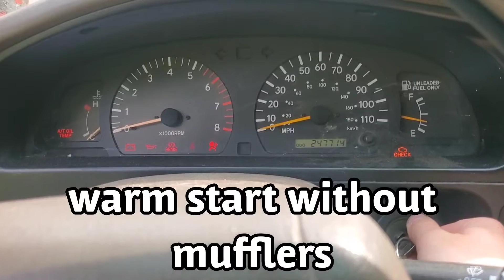1999 tacoma muffler delete (4 cylinder)